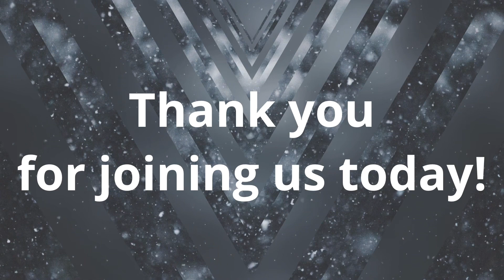Video Announcements 2.18.24